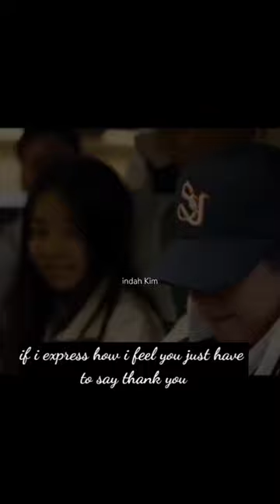i'm cry after watching this movie scene😭🥺 Ft.Love is gone | train to busan